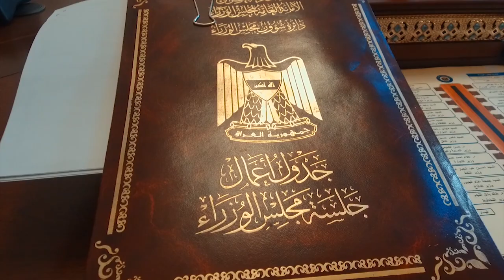مجلس الوزراء يعقد جلسته الاعتيادية برئاسة رئيس مجلس الوزراء، السيد مصطفى الكاظمي.